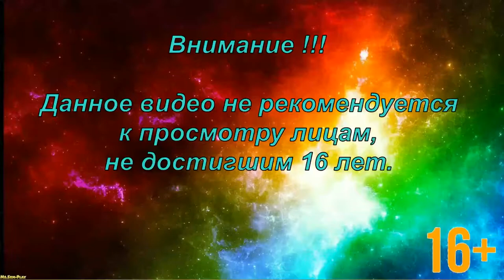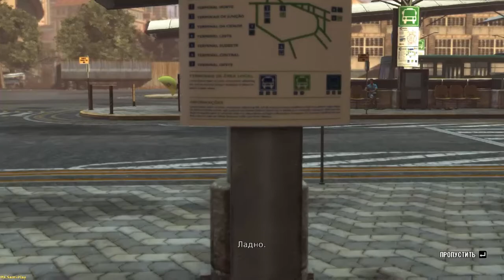Max Payne 3 ► Horror(Жестокая серия) №12